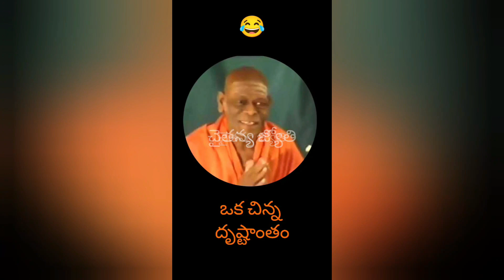8 చిన్నదృష్టాంతం 😂😂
శ్రీ విద్యా ప్రకాశానంద గిరి స్వామి వారి ప్రవచనాలలో చెప్పిన దృష్టాంతాలు (జ్ఞానాన్ని సులభంగా అర్థమయ్యేలా చెప్పే ఉదాహరణలు) కొన్నిటిని సేకరించి ఇలా

" ఒక చిన్న దృష్టాంతం "

అనే శీర్షికతో విడుదల చేసేందుకు ప్రయత్నిస్తున్నాం..

మా ఈ ప్రయత్నాన్ని మీరు ఆదరిస్తారని.. ఆశిస్తూ

♦ mee kutumbasabhyulaku.. mitrulaku ee video ni share chestarani aasistu..

|| shivarpanam ||

చాగంటి కోటేశ్వరరావు గారిచే దక్షిణామూర్తి స్తోత్రం తప్పులు లేకుండా తెలుగులో నేర్చుకుందాం  :-

Most popular and famous Annamacharya Keertanalu by Garimella Balakrishna Prasad garu